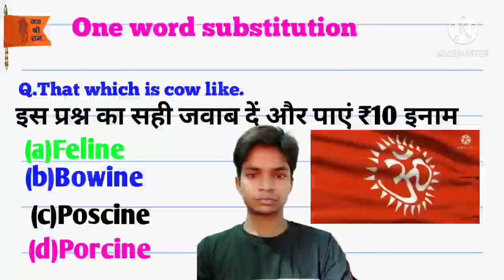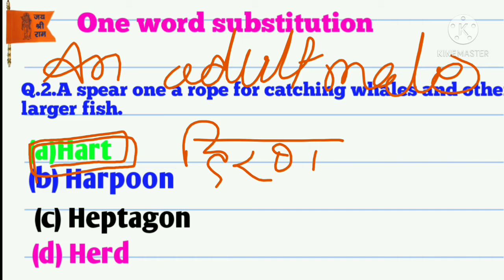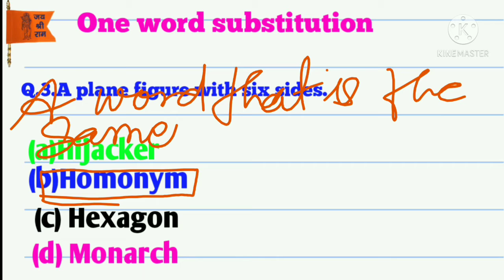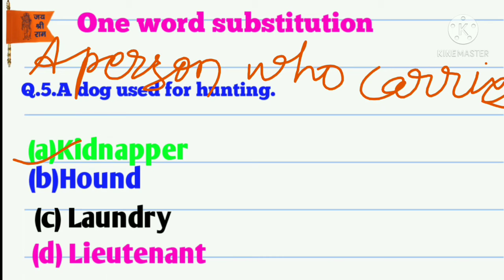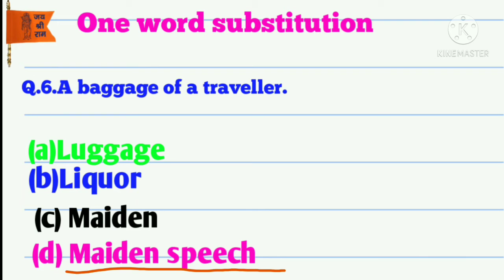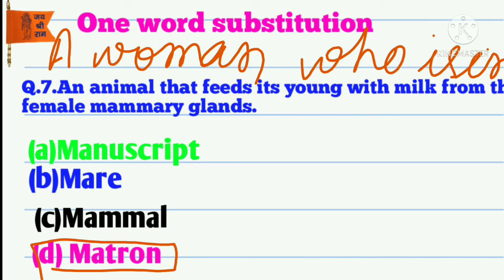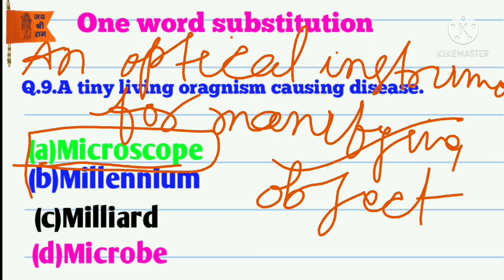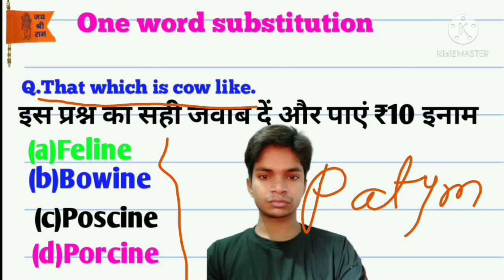Sanatkumar||one word substitution -45|| SSC-CGL,CHSL,MTS, CPO AND OTHER EXAM